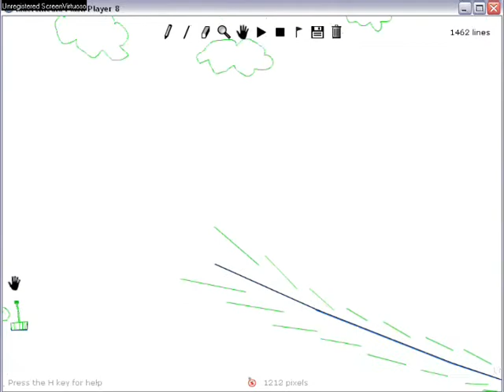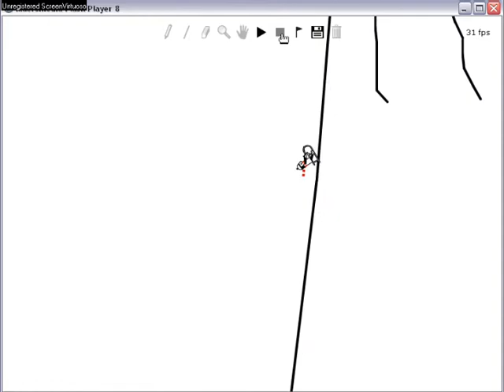Line Rider - Air Waves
Lukas takes a little joy ride outta a plane